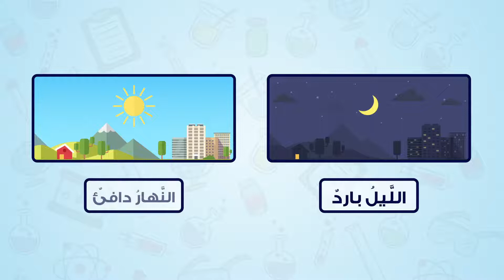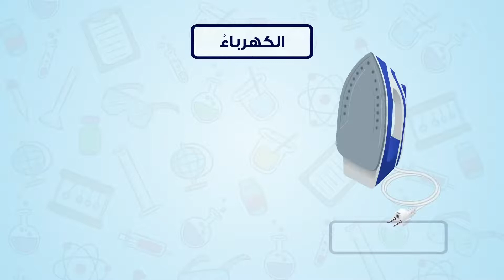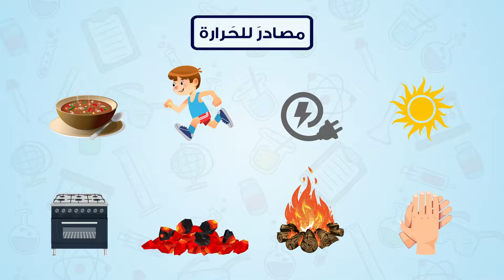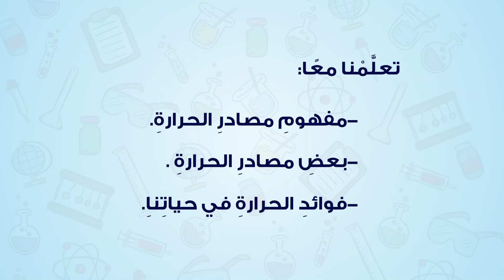مصادر الحرارة - مصادر الحرارة الطبيعية - مصادر الحرارة الصناعية - شرح وتوضيح - العلوم - الصف الثاني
مصادر الحرارة - فوائد الحرارة - تعريف الحرارة - مصادر الحرارة الطبيعية - مصادر الحرارة الصناعية - شرح وتوضيح - العلوم - الصف الثاني

هذا الدرس جزء من منهاج  العلوم للصف الثاني الابتدائي.  الأهداف هي تعليم المهارات التالية:

 المرحلة الابتدائية،
العاب تعليمية،
العاب تعليمية تفاعلية،
تدريبات تطبيقية،
التربية والتعليم،
 الاخلاق الحميدة،